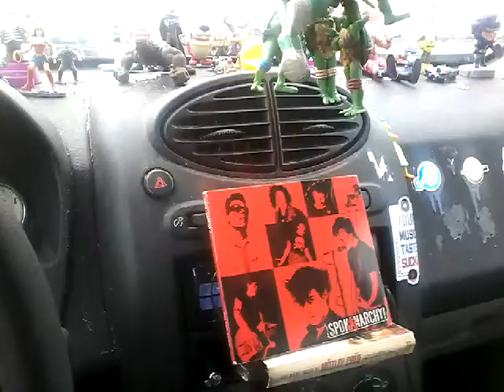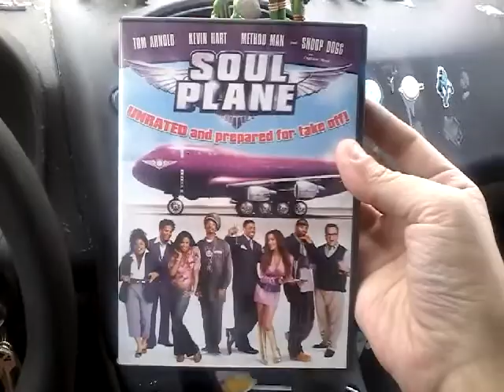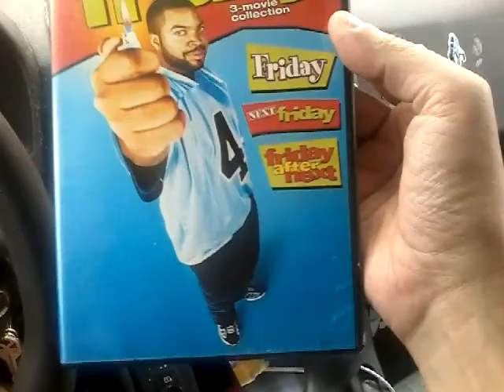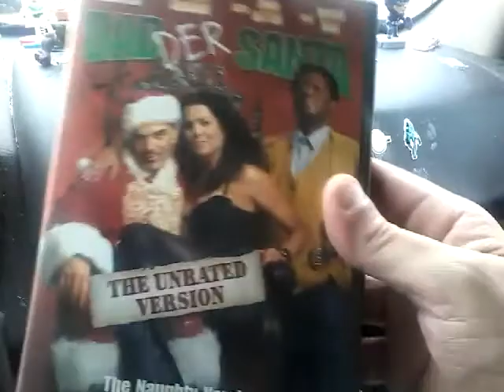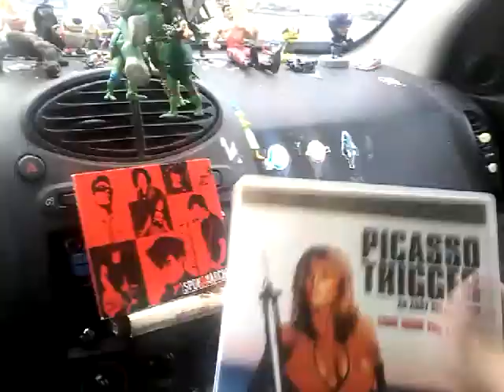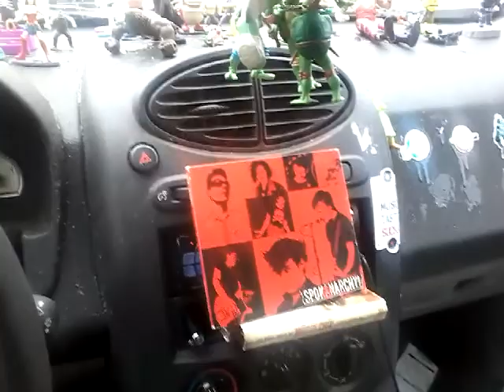Early Feb 2020 Thrift/Pawn Shop haul.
Hit up an out of the way pawn shop and got a stack of dvds.

EDIT-This is why I should listen to the vids before uploading them. In the video I said I paid 25 for all the dvds. I mispoke I paid 15 bucks.